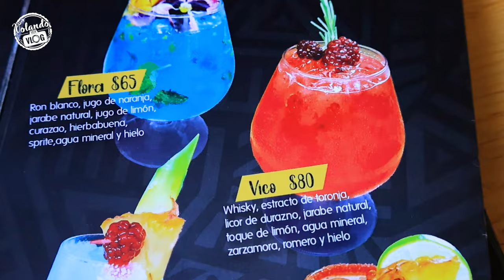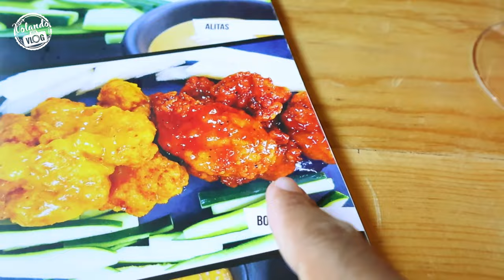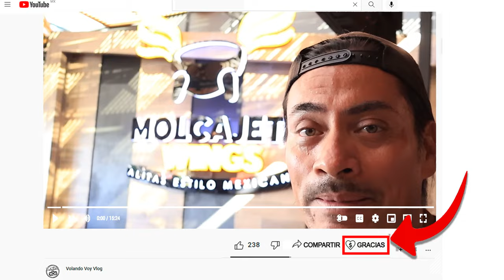🔥 Probando MOLCAJETES y ALITAS 🤤 AGUASCALIENTES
Si eres amante de las ALITAS, los MOLCAJETES y las buenas HAMBURGESAS, tienes que visitar MOLCAJETE WINGS al norte de la ciudad,
un lugar para convivir con los amigos, escuchar música en vivo de viernes a sábado y deleitarte el paladar con deliciosos platillos y snacks, cuenta con área para niños.

Si esta recomendación te gusta, ayudame compartiendo el video,   dejame un like y un comentario ¿Que te parecio esta recomendación?

MOLCAJETE WINGS
Blvd. Luis Donaldo Colosio Murrieta 321,
 Jardines de la Concepción I, 20120
 Aguascalientes, Ags.